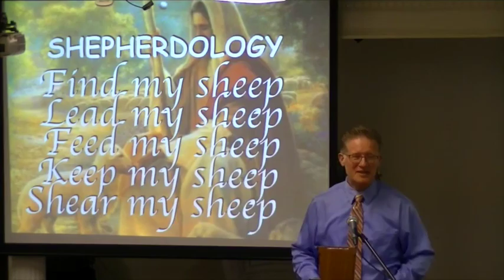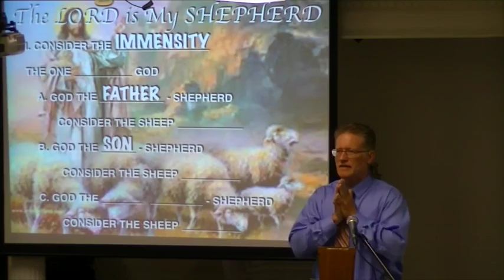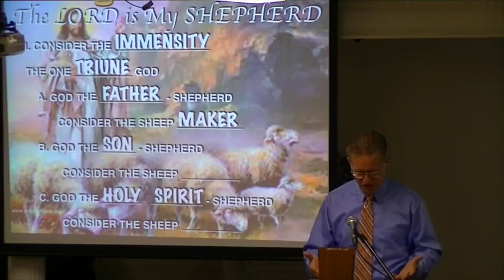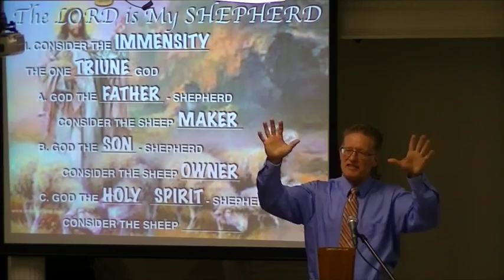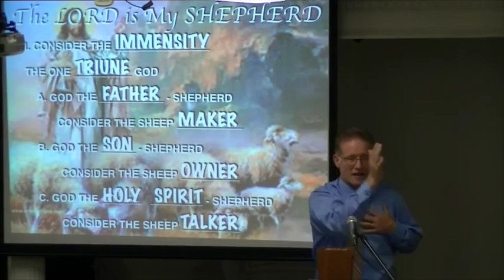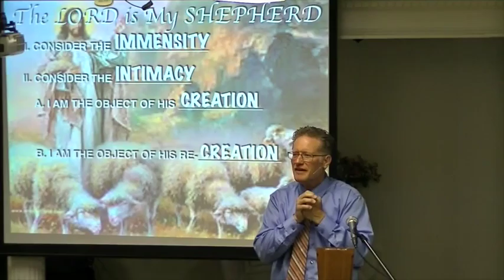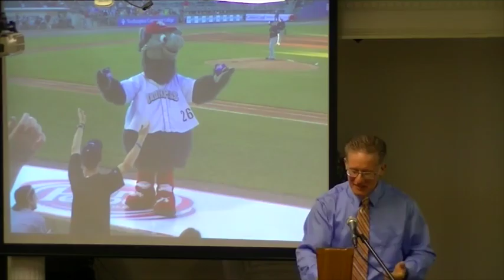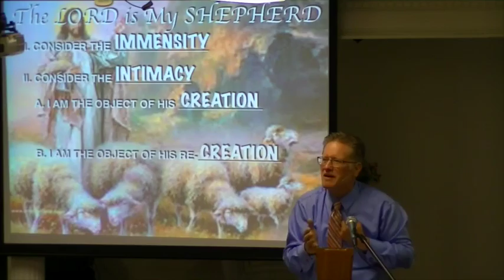The Shepherd's Shepherd